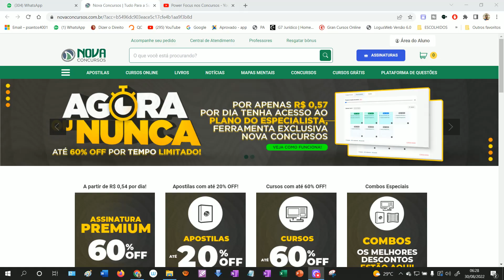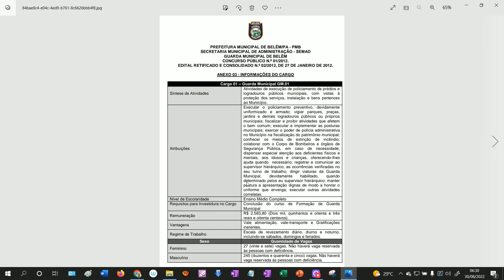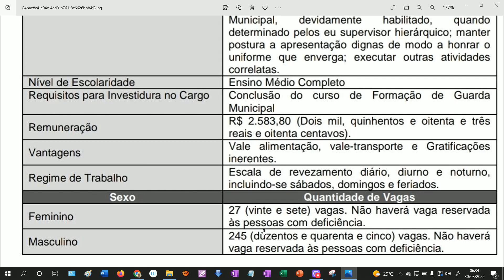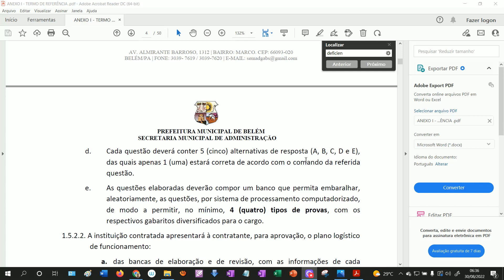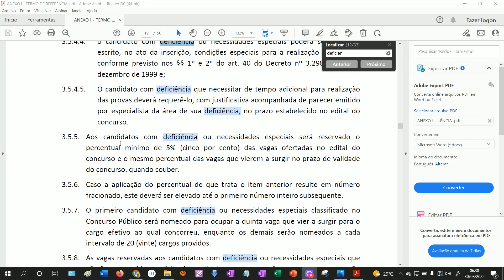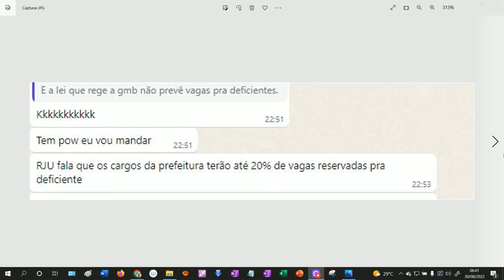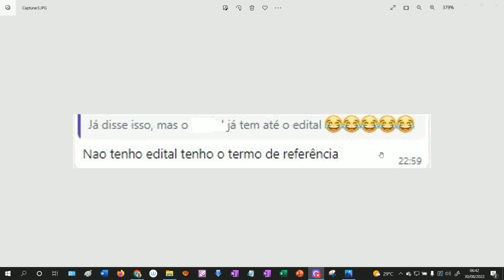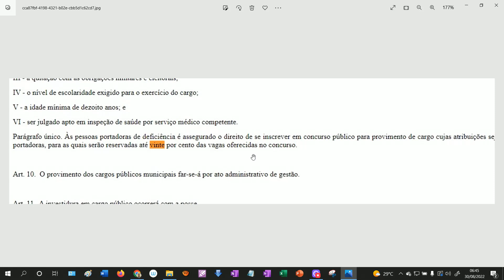GMB-PA: VAGAS PARA MULHERES E PARA PCD'S NO CONCURSO DA GUARDA!!